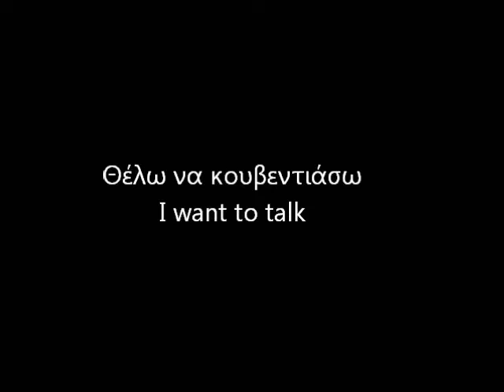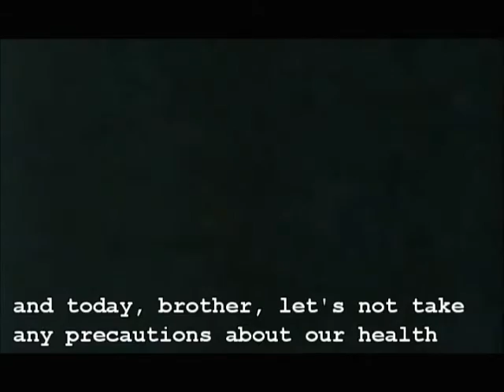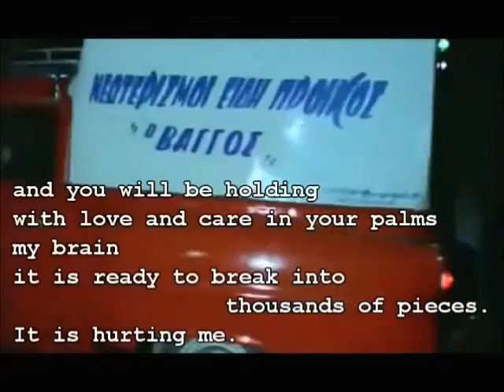Katerina Gogou - I want to talk (Θέλω να μιλήσω) + english subtitles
Excerpt from the movie "Special request" (Παραγγελιά) released in 1980 with Katerina Gogou reciting her poem "I want to talk" ("Θέλω να μιλήσω") from her first collection of poems "Three clicks left" ("Τρία κλικ αριστερά"). Music by Kyriakos Sfetsas. The track is also included in the lp "In the street" ("Στο δρόμο").

Lyrics

I want to talk in a café
having its door wide open
and having no sea
only jobless men
dust with sun and silence
the sun getting into the cognac
and the dust along with the cigars into our lungs
and today, brother, let's not take
any precautions about our health
and don't even lecture me
about how I am downing it
or wasting myself like this
and let free on my face
the paints, the snot and the tears
to run down quietly.
Just calmly stare
at my nails, my hair and my years
that are dirty
and me
not giving a fuck about all this
Only the Party, for Christ's sake,
why hasn't the Party been built in all these years
and you being a friend. A true friend,
as Kazatzidis sings,
and the cognac being shit
and the contractor didn't show up
there is a room for illicit couples
above the café
I will hit on you, some moment,
I usually do it when I get drunk
                  -just to cut you into pieces
to see you without pants and then let's see what you will do
but you are not one of them
you will stand up and dance a special request
"Your two hands took sticks and they beat me..."
and you will be holding
with love and care in your palms
my brain
it is ready to break into thousands of pieces.
It is hurting me.
And when
they come to tell you
that here it is
no place
or time
for such things
unsheathe your falchion and slash.
The Koemtzides brothers were right.

(Translation by collettivo neri pennuti)